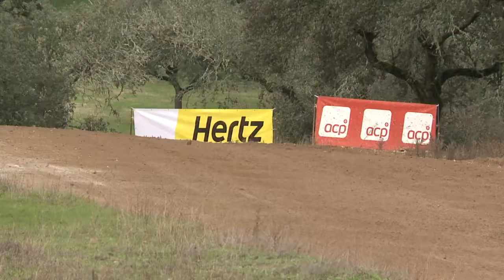3 H TT Vila de Fronteira 2014 - Treinos Cronometrados Buggy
28 de Novembro
Dia 2 da 17ª edição da mítica competição de resistência em todo-o-terreno, que é também a grande jornada de encerramento da temporada de 2014.

Entrevista com António Ferreira (piloto)

Uma produção A2 Comunicação para ACP e A Bola TV